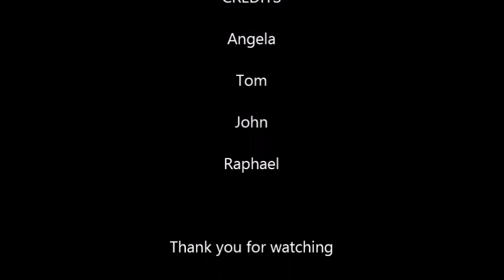John at 31 months